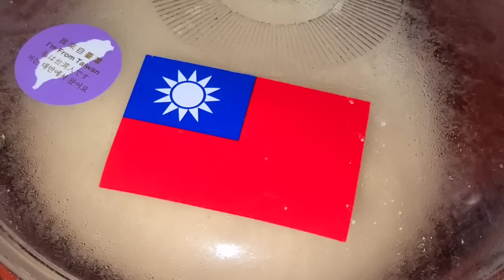【海帶包子】山東人聰明有原因 原來清明這樣過 太会吃 太講究【聰明吃雞蛋】